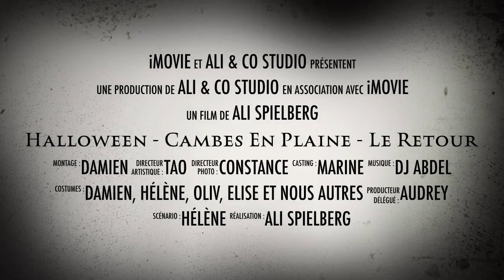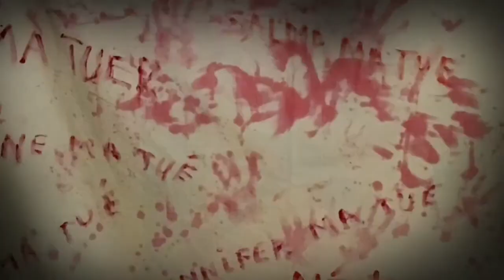1 novembre 2016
Halloween 2016 - Cambes en plaine